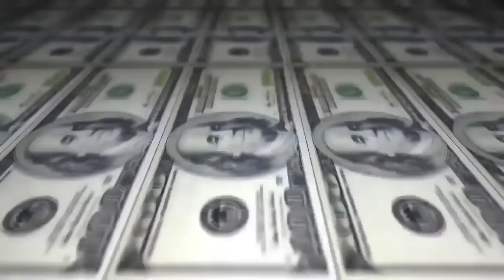Jhon & Knust vs Samurai & Lucas da Rocha - SEMI - 220º Batalha do Tanque - São Gonçalo - 2016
Vencedor da Batalha:Samurai & Lucas Rocha
Musica da Introdução: DOPE - GAME